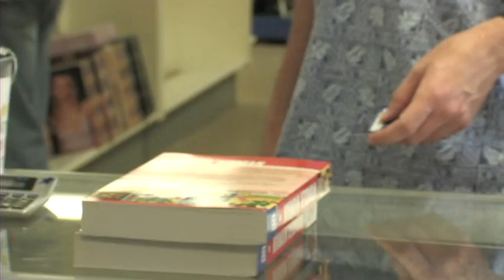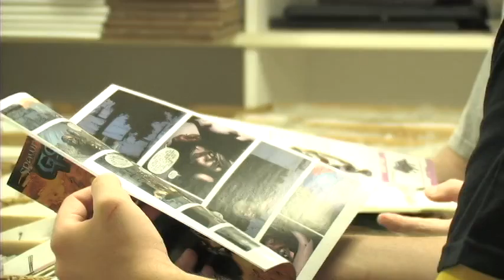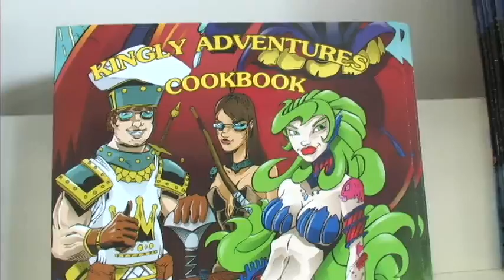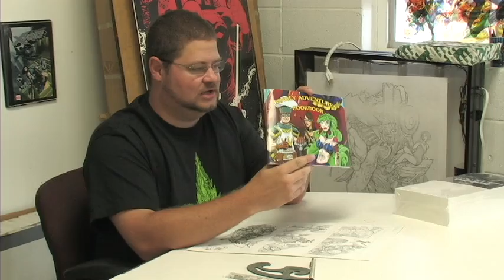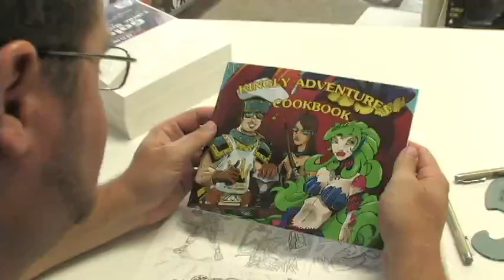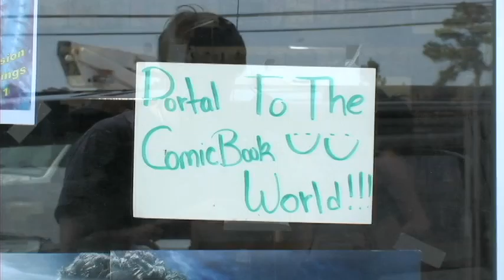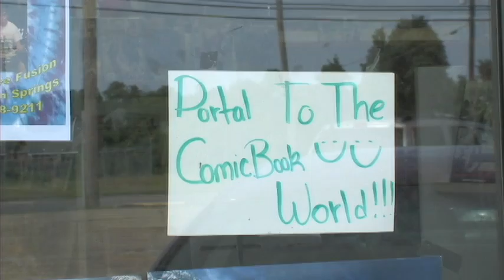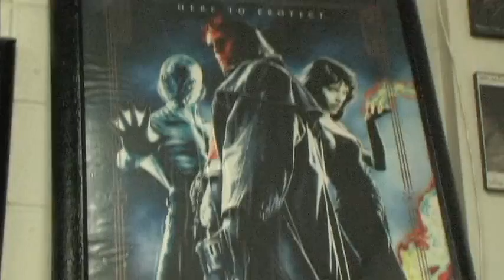Footage from 3 Alarm Comics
Welcome to the Realm footage